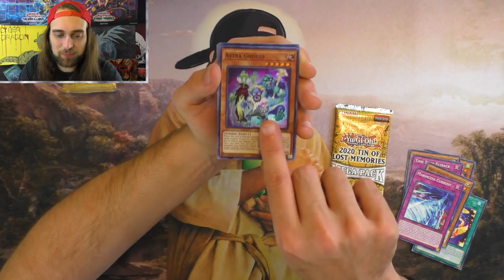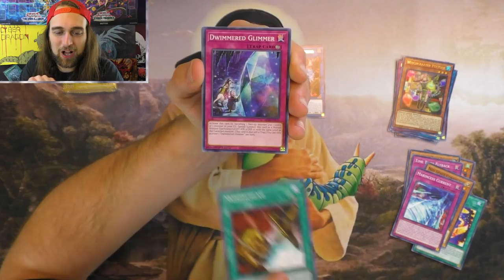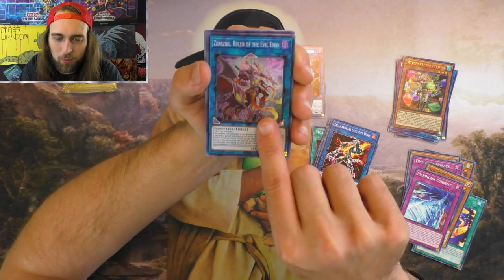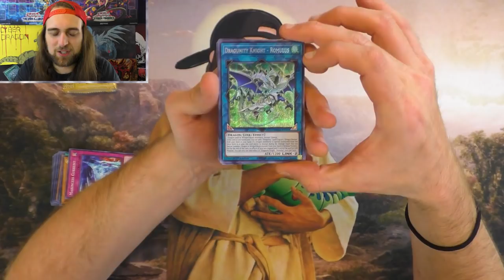Emergency Video For Theo!